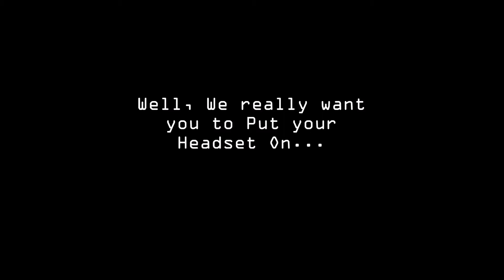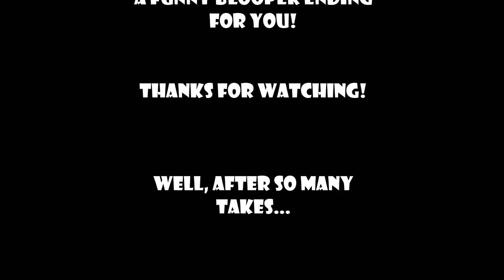Baitikochi Chusthe | Anirudh | Siddiq Ansari | Keyboard Acoustic | Rahul RJ | Timepass Guru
A small fan made acoustic of Baitikochi Chusthe song by Anirudh Ravichander... now played by Siddiq Ansari on Keyboard/Piano.

Original track : Baitikochi Chusthe by Anirudh Ravichander,
Keyboard : Siddiq Ansari
Camera : Rahul Valluru (RJ)

follow on Twitter : @rahulvalluru